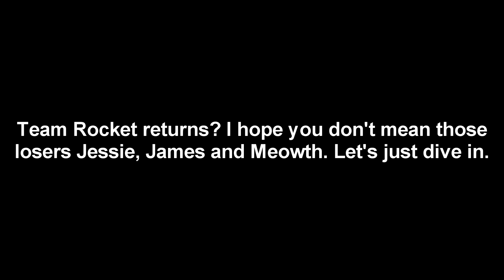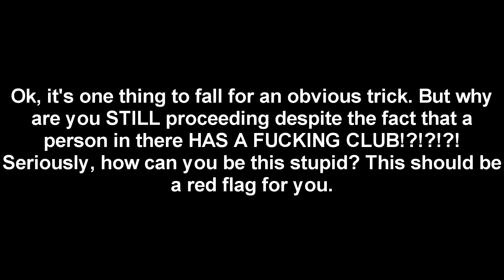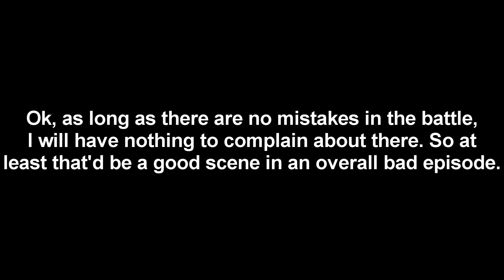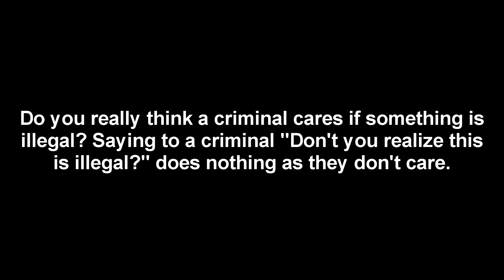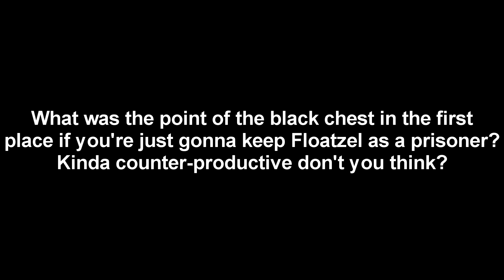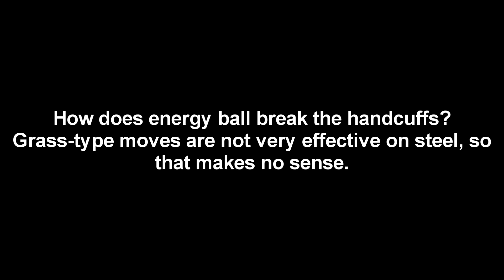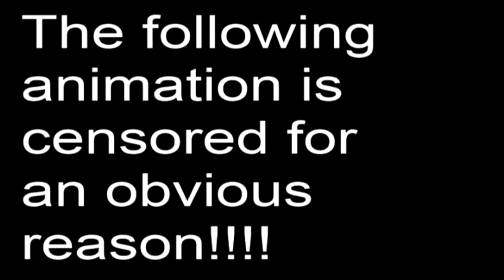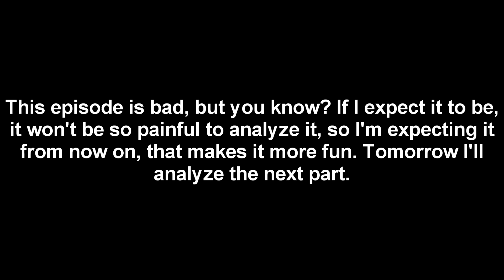Blaze's Pokémon Adventures Part 24: Team Rocket Returns (analyzed)